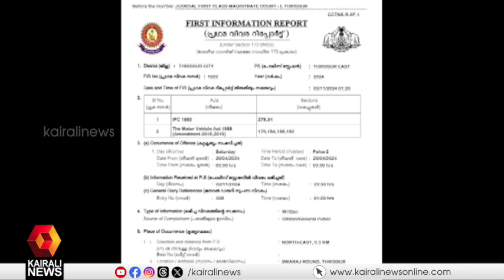സുരേഷ് ഗോപിയുടെ പൂരനഗരിയിലെ ആംബുലന്‍സ് യാത്രയില്‍ പൊലീസ് കേസെടുത്തു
തൃശ്ശൂര്‍ പൂരം കലക്കാന്‍ ശ്രമിച്ച സംഭവം; സുരേഷ് ഗോപിയുടെ പൂരനഗരിയിലെ  ആംബുലന്‍സ് യാത്രയില്‍ പൊലീസ് കേസെടുത്തു
The police registered a case against Suresh Gopi's ambulance journey in Puranagari